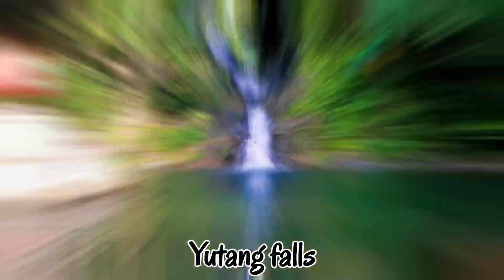Hidden paradise found in Negros Oriental 🇵🇭 | Najandig Peak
Hidden paradise found in Negros Oriental. This is one of the best trip so far. This place is located in brgy. Najandig, Zamboanguita, Negros Oriental. It is quite far from my other trips but it's all worth it. A must try!